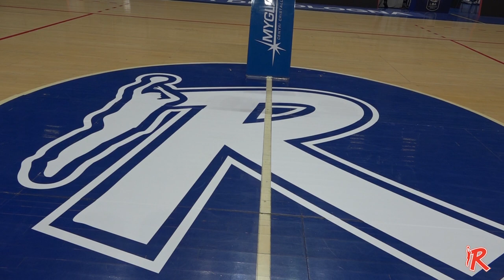Grissin Bon - Sassari: il Film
Grissin Bon Channel